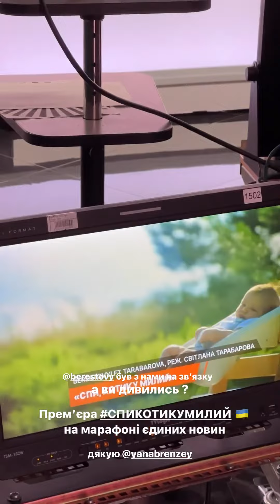Смішні моменти «Ведучі Павлюк»